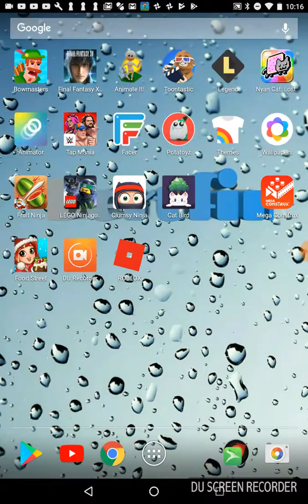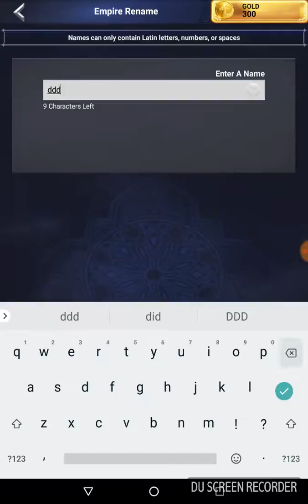Final Fantasy XV: We made this city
Final Fantasy XV: We are made this city w/Dertfin

Screen Recorded with DU screen recorder

I hope you enjoyed the video! Please no mean comments.